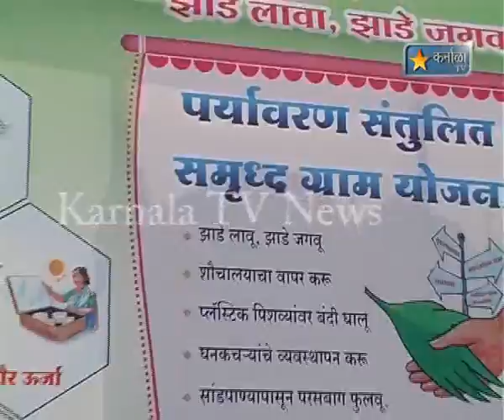karnala tv news4 May 2012 Ovale Swachata Abhiyan